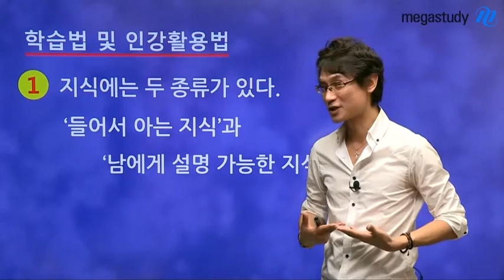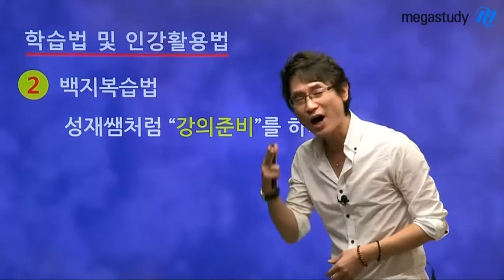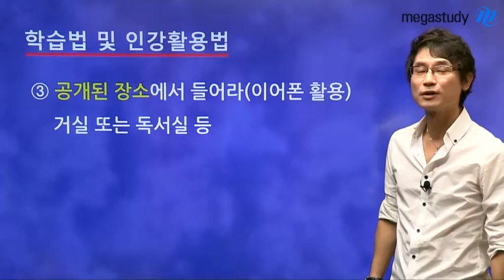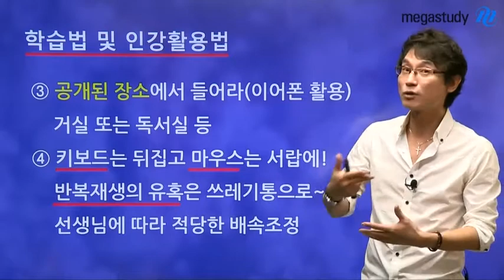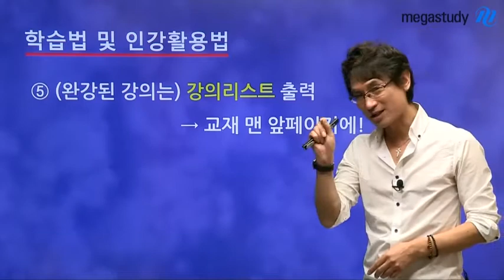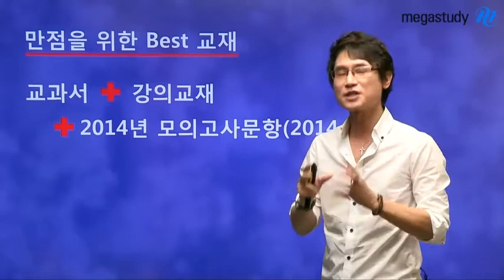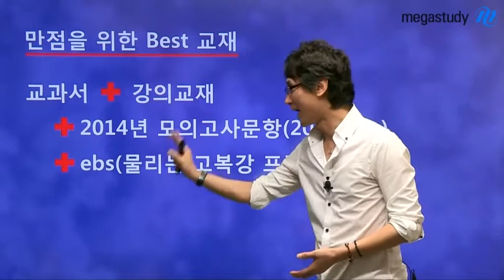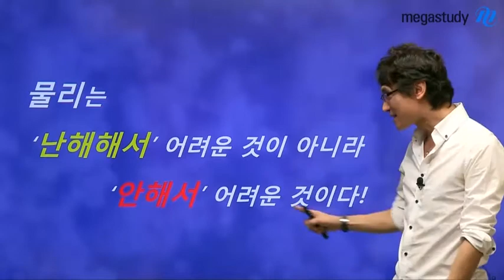[메가스터디] 2014 신학기 전국 설명회 김성재 "신학기 대비 과탐 학습법"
2014년도 신학기 완벽대비를 위한 김성재 선생님의 과학탐구 학습법을 확인하세요. - 합격불변의 법칙 메가스터디